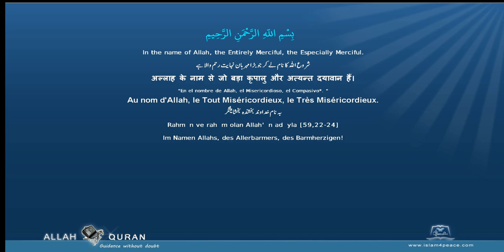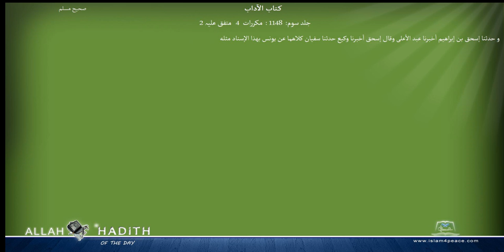Sahih Muslim Arabic صحیح مسلم 040 كتاب الآداب